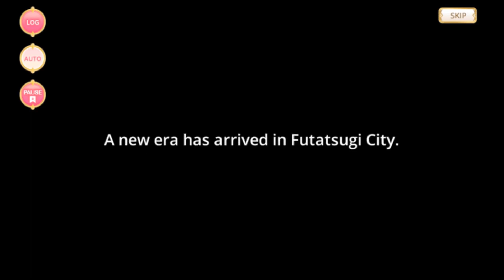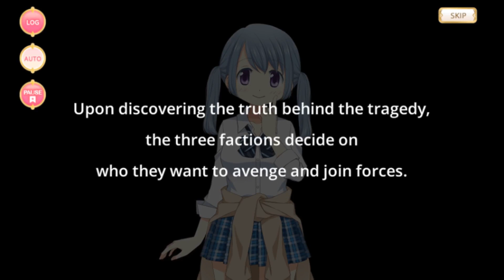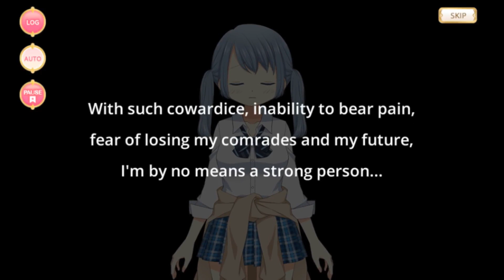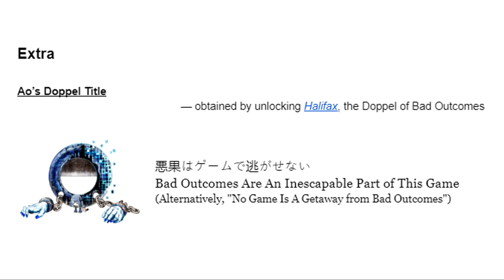Magical Girl Story: Ao Kasane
English Text

Translation Credits: Ai